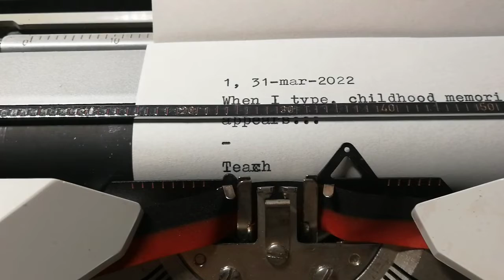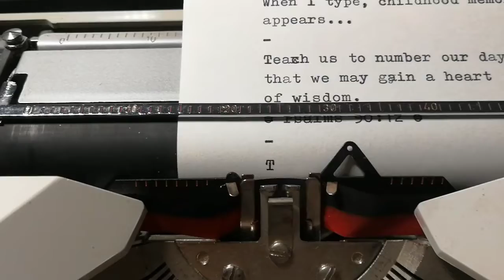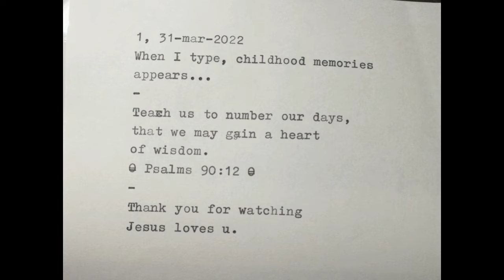01- typewriting how to have a heart of wisdom?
1 way to relax myself is typewriting & hearing its sound, its rhythm, its cadence. :)

Teach me to number my days...

What would you like me to type?
Typewriter: Triump-Adler/Germany, TA Royal - Contessa 2 de luxe
Made in Bulgaria
Keyboard: QWERTZ